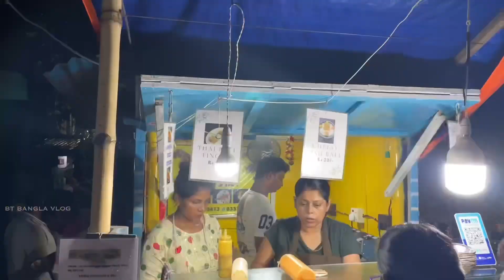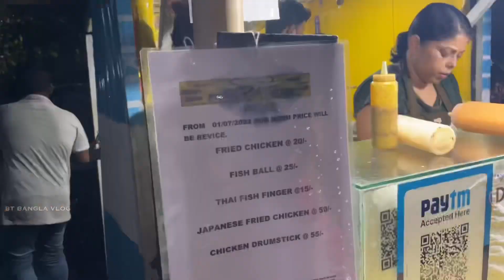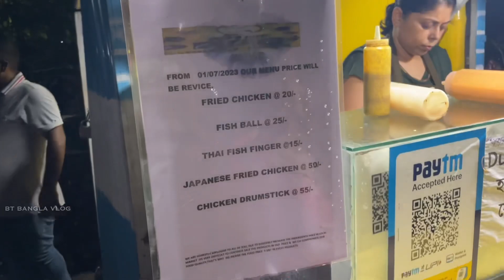অবিশ্বাস্য 🤯 মাএ ₹15/- টাকায় KFC Fried Chicken 🔥10/- টাকায় থাই Fish Finger | Chepest Street Food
🔔 আমাদের নতুন Facebook Page 👉BT Bangla Vlog যেখানে আমরা খাবার সংক্রান্ত সমস্ত Update এখানে দিয়ে থাকি

🔸Address🔸
Belgharia Station 4 no. Platform

‼️Your Quaries‼️
KFC Fried Chicken
Fish Finger
Cheapest street food
crispy chicken
kfc
kfc chicken
kfc fried chicken
fried chicken
Pops hut fried chicken
Japanese fried chicken
fried chicken
Pops hut Belghoria
kfc style foods
kfc crispy chicken
cheapest fried chicken in kfc 15 rs fried chicken
15 rs kfc fried chicken
15 rs crispy chicken
chicken
chicken cutlet
belgharia
15 rupees fried chicken
Belgharia 15 rupees fried chicken
15 rupees fried chicken at Belgharia
Belgharia station food
Belgharia food
Belgharia street food
15 takar fried chicken